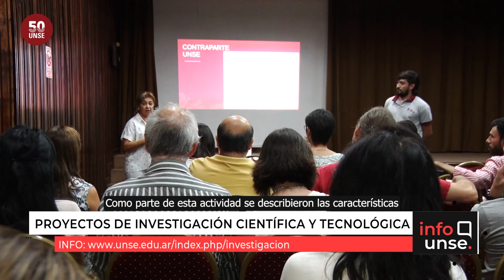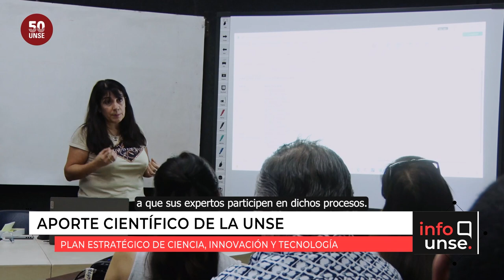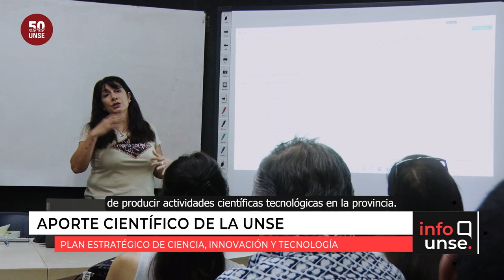INFO UNSE 17/03/2023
Hoy compartimos información sobre:

🔹 Próximo estreno del capítulo producido por UNSETEVÉ en la serie infantil “Muchas manos en el plato”, del canal Pakapaka.

🔹 Capacitación sobre "Formulación de presupuesto y rendiciones", organizada por la Secretaría de Ciencia y Técnica de la UNSE.

🔹 Reunión de trabajo con integrantes del Sindicato Argentino de Docentes Privados (SADOP).

🔹 Investigadores e investigadoras de la UNSE aportarán al Plan Estratégico de Ciencia, Innovación y Tecnología de la Provincia.